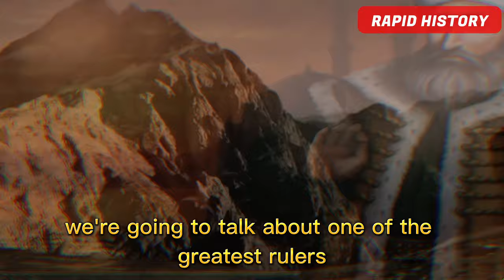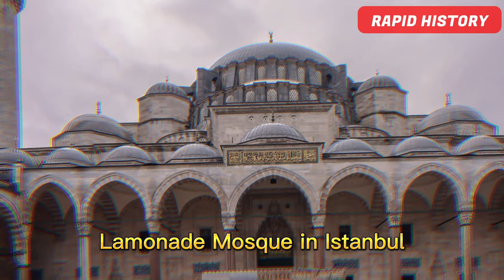Sultan Suleiman the Magnificent Explained in 2 Minutes | Rapid History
In this video, we explore the life and legacy of one of the greatest rulers in history - Sultan Suleiman the Magnificent of the Ottoman Empire. From his military conquests and expansion of the empire to his patronage of the arts and cultural advancements, Suleiman's reign was a golden age for the Ottomans. Join us as we delve into the fascinating world of one of the most influential figures of the Renaissance era.